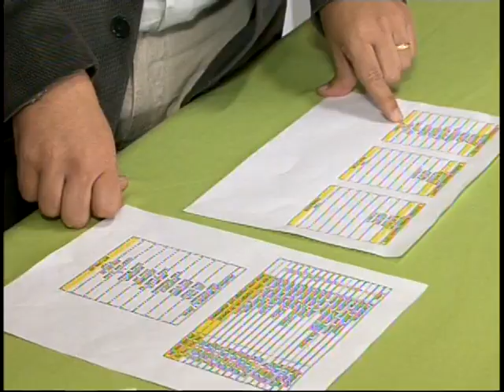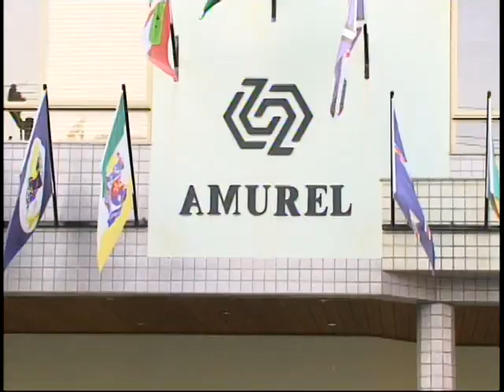ASSEMBLEIA AEROPORTO REGIONAL JAGUARUNA.